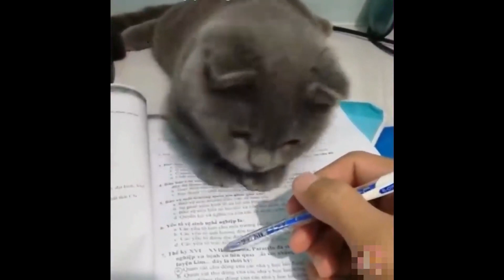Mother cats protecting their cute kittens ❤️😽 Mom Cat Loves Kittens compilation 2020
One of our videos was shared by the owner and allowed for use or we purchased. Some videos we have not contacted the owner. Thank you.

Category

Sleepy Kittens really melted my heart. Super cute.😊😊  I wrap Crispy and Cream in the soft towel. Kittens, sooooo sweet.
I will do a challenge, Record the videos of kittens from day 1 to day 100. Hopefully, this could be successful. There will be 100 kitten videos. Just follow us, never short of cuteness.

Belly, Ore, and Reo love you all, 😽I will keep updating their videos and photos. Hope you all have a happy life.

🎂(👧)Belly's Birthday, March 4th, 2018. The Calico Cat is a British Shorthair Cat.
🎂(👧)Ore's Birthday, September 16th, 2019. The White Cat is a British Shorthair Munchkin Cat.
🎂(👦)Reo's Birthday, September 16th, 2019. The Black Cat is a British Shorthair Munchkin Cat.
🎂(👧)Crispy's Birthday, May 13th, 2020. Munchkin Cat. I don't her breed. British Shorthair?
🎂(👦)Cream's Birthday, May 13th, 2020. The Cream Color British Shorthair Cat.

titile
Cat Giving Birth to 5 kittens with complete different color

dis

Belly giving birth to the second litter. She Giving Birth to Unknown Breed Kittens🙀🙀

Belly is one and a half years old. She is cute and clever. Cause I got depression problems 3 years ago. Life was hopeless. My friends were suggested to me to raise a cat. So Belly comes into my life. She helps me bottom out from the dark days. Hope this video could also bring you some inner peace and happiness.

I will keep updating this channel. Hope all these kittens could have a happy life.

We visit a Cat Café where all the cool cats hang out! Imagine sipping a cup of coffee or tea while playing with adorable cats and kittens. Cat cafés are popping
up all over the world, including this first one in Central Florida. The café partners with local animal shelters and features 15 to 20 cats roaming in the spacious play and adoption area. With all these cats, they must have the best litter cleaning tool, Scrape N Scoop, available at